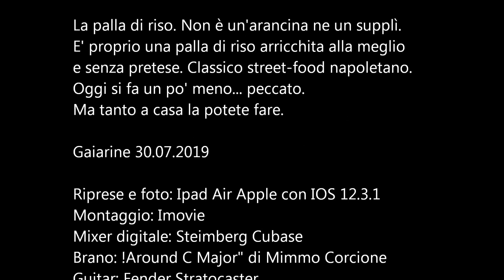Vicariello food (palle di riso e pizzette casalinghe)